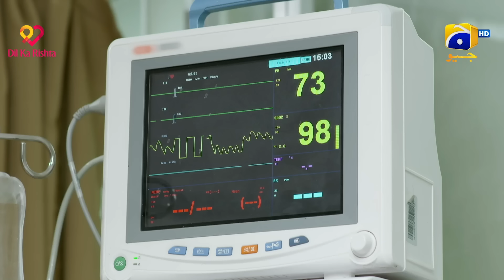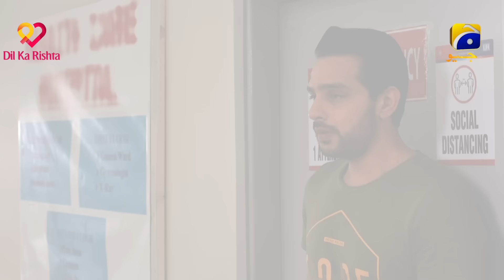Siyani Mega Ep 56 - [Eng Sub] - Anmol Baloch - Mohsin Abbas Haider - Saniya Shamshad - 18th Oct 2022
Written By: Sadia Akhtar
Directed By: Ali Akbar
Produced By: Abdullah Kadwani & Asad Qureshi
Production House: 7th Sky Entertainment

Cast :
Hashim Butt